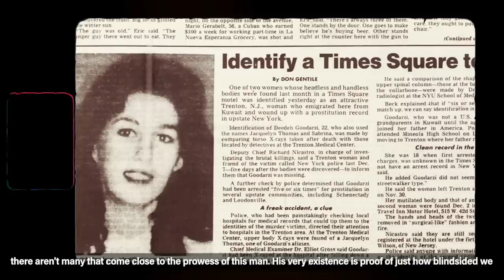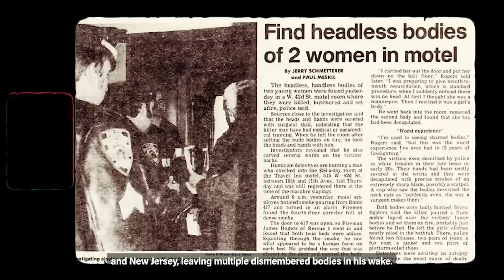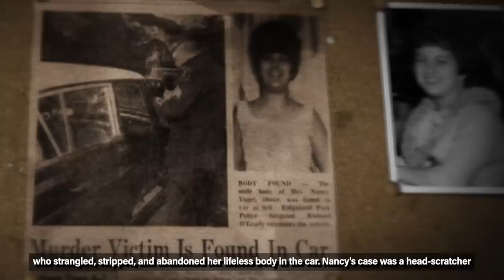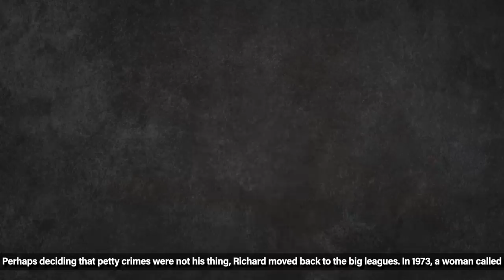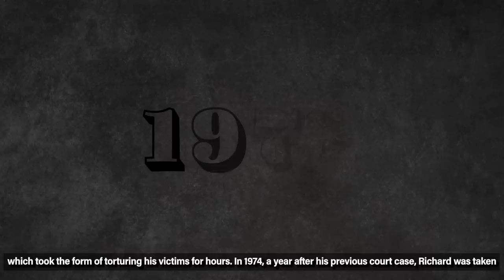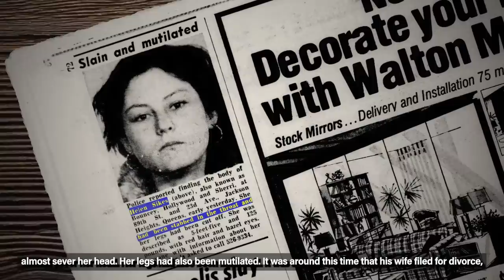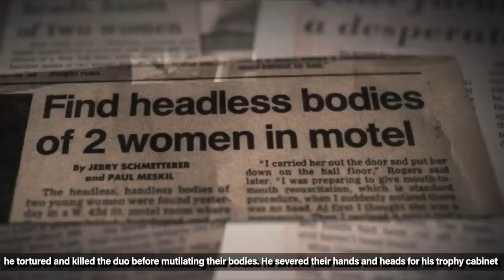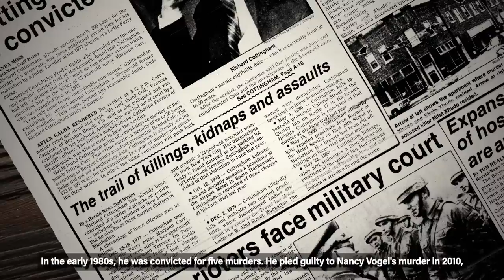The 11 Murders Of The Time-Square Killer…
The Sadistic Times-Square Killer…
The 11 Murders of the Times-Square Killer…
The Manhunt For 11 Dead Girls...

New York is known for many things: the good, the bad, and the ugly. But what happens when a combination of insatiable lust, psychopathic tendencies, and an obsession of detective shows is dropped into a city of endless possibilities?

This is the story of Richard Cottingham.

With about 100 suspected murders and only a few victims identified to date, there aren't many that come close to the prowess of this man. His very existence is proof of just how blindsided we can be to the things going on around us if they aren't loud enough to catch our attention.

It's also a testament to how the system put in place to safeguard the life and interest of the public struggled to keep up with even the most average criminal of the time.

As always, welcome or welcome back to Twisted Minds, my name is James, and today, we'll be deep diving into the case of Richard Cottingham, the big bad wolf of Time Square, who terrorized the sleepless city of Manhattan and New Jersey, leaving multiple dismembered bodies in his wake.

Dubbed "The Torso Killer," "The Times Square Torso Ripper," or simply "The Times Square Killer," Cottingham had quite the reputation in the late 1900s.
Without further ado, let's delve into the dark, twisted history of one of the most successful serial predators to make his mark in New York.